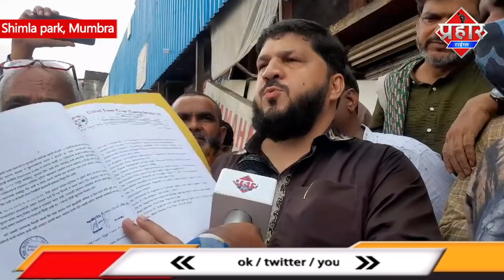नूरानी टॉवर रिडेवलपमेंट को लेकर विवाद || Islamuddin Khan || Aapka Prahar Times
नूरानी टॉवर रिडेवलपमेंट को लेकर विवाद || Islamuddin Khan

नूरानी टॉवर की रिडेवलपमेंट को लेकर डेवलपर्स और 20 दुकानदारों में विवाद,आपसी बातचीत से भी नही बन रही बात